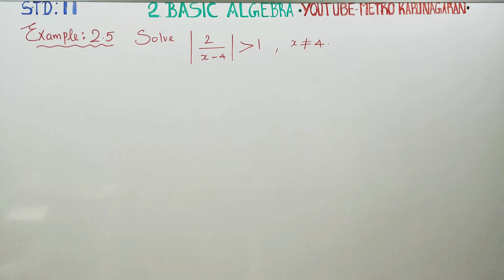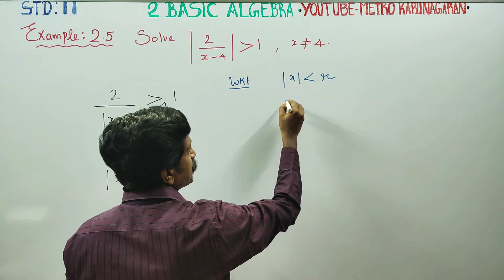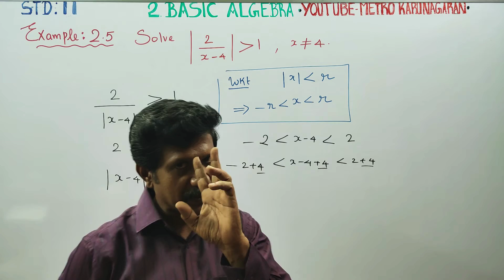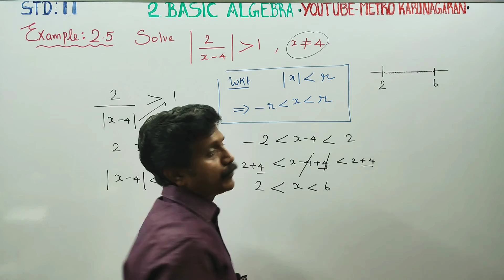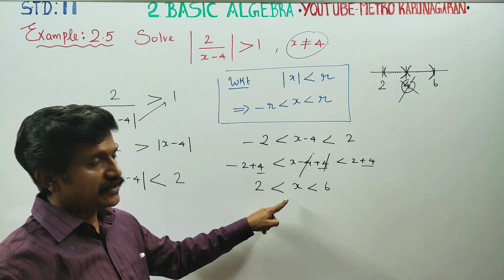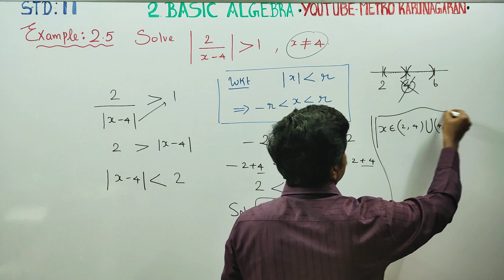11th Std Maths Example 2.5 Solve | 2/(x-4)| is greater than 1, x is not equal to 4